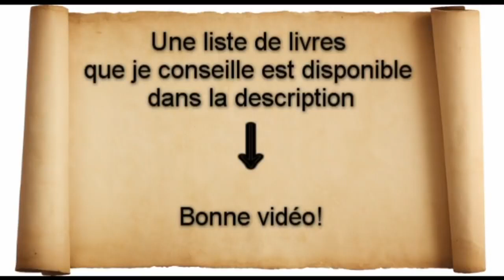Patrick Buisson invité de LCI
Patrick Buisson : "Il faut réunir tous les populistes"

Voici une liste de livres essentiels à la compréhension des enjeux politiques modernes :

►La France contre les robots (Georges Bernanos)
►La liberté, pour quoi faire? (Georges Bernanos)
►L’argent (Charles Péguy)
►La crise du monde moderne (René Guénon)
►Les chênes qu’on abat (André Malraux)

►L’empire du bien (Philippe Muray)
►Décomposition française (Malika Sorel-Sutter)
►Festivus Festivus (Philippe Muray et Élisabeth Lévy)
►Le Suicide francais (Eric Zemmour)
►L’empire du politiquement correct (Mathieu Bock-Coté)

►L’enseignement de l’ignorance et ses conditions modernes (Jean-Claude Michéa)
►Nos enfants gâchés (Natacha Polony)
►Tableau noir (Jean-Paul Brighelli)
►Génération “J’ai le droit”, la faillite de notre éducation (Barbara Lefebvre)
►Les Déshérités (Francois-Xavier Bellamy)